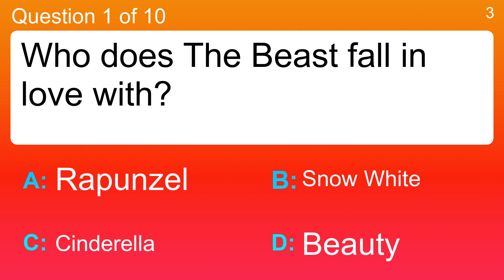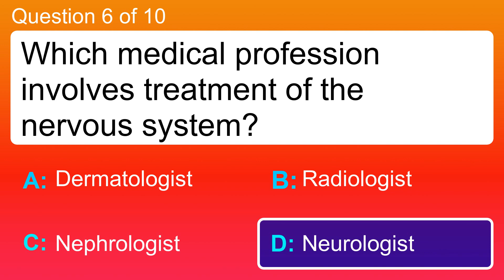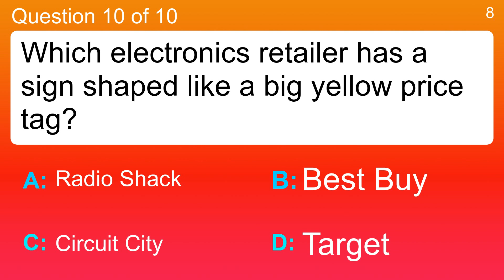General Trivia Quiz for the brainies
Question 1 : Who does The Beast fall in love with?
 Answer a: Beauty
 Answer b: Cinderella
 Answer c: Rapunzel
 Answer d: Snow White

Question 2 : If you prepare, mount and stuff the skins of animals, what is your job?
 Answer a: Osteopath
 Answer b: Taxidermist
 Answer c: Tax inspector
 Answer d: Toxicologist

Question 3 : What are you most likely to do on CNN.com?
 Answer a: Buy Food
 Answer b: Check News
 Answer c: Listen to Music
 Answer d: Upload Photos

Question 4 : How is a person who is jubilant?
 Answer a: Experienced and knowledgeable
 Answer b: Narrow-minded and illiberal
 Answer c: Overjoyed and proud
 Answer d: Reserved and untalkative

Question 5 : Which of these is the first level of education?
 Answer a: College
 Answer b: Elementary School
 Answer c: High School
 Answer d: Middle School

Question 6 : Which medical profession involves treatment of the nervous system?
 Answer a: Dermatologist
 Answer b: Neurologist
 Answer c: Nephrologist
 Answer d: Radiologist

Question 7 : Manolo Blahnik, Christian Louboutin and Jimmy Choo are all designers who are associated with what kind of accessory?
 Answer a: Bags
 Answer b: Gloves
 Answer c: Jewelry
 Answer d: Shoes

Question 8 : The large intestine is about how long?
 Answer a: 0.5 feet or 0.25 metres
 Answer b: 5 feet or 2 metres
 Answer c: 50 feet or 20 metres
 Answer d: 500 feet or 200 metres

Question 9 : In "Bridesmaids" where does Helen book a trip to for Lillian's bachelorette party?
 Answer a: Las Vegas
 Answer b: Miami
 Answer c: New York City
 Answer d: Palm Springs

Question 10 : Which electronics retailer has a sign shaped like a big yellow price tag?
 Answer a: Best Buy
 Answer b: Circuit City
 Answer c: Radio Shack
 Answer d: Target